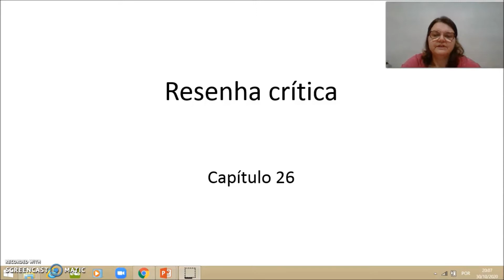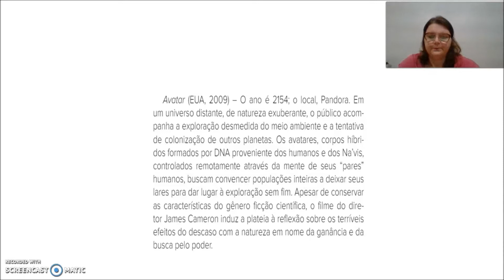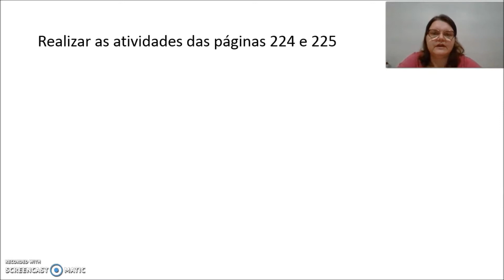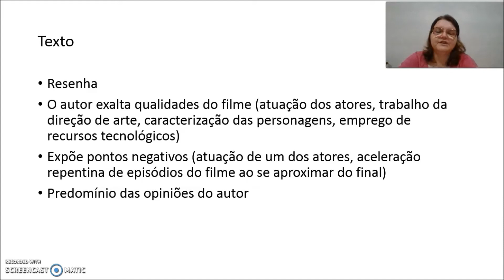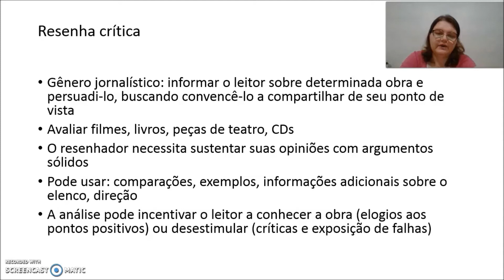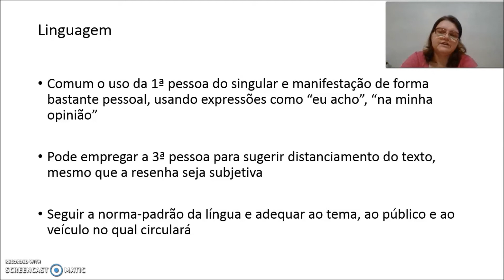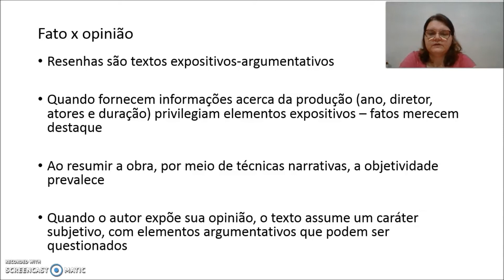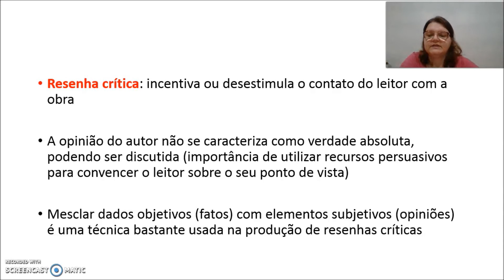AULA 51 8º ANO LÍNGUA PORTUGUESA